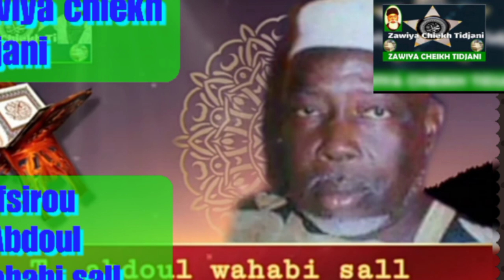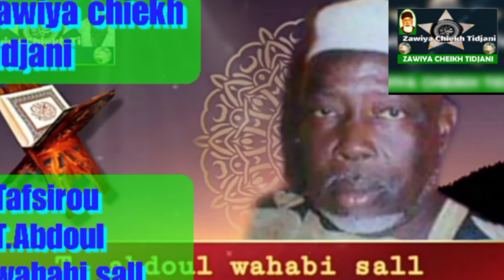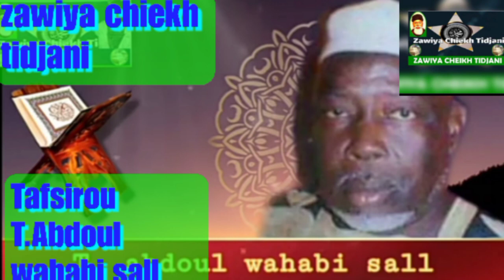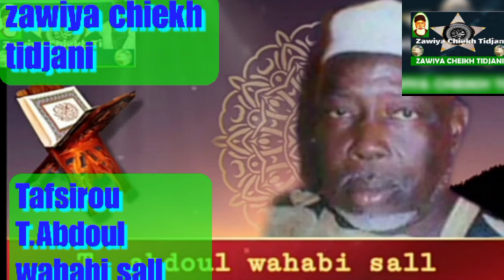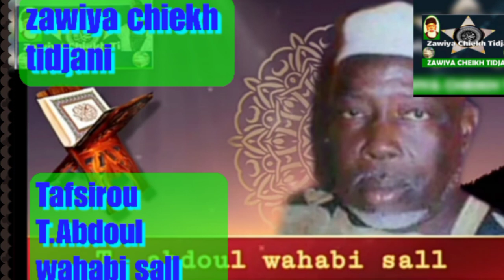Tafsirou Thierno Abdoul wahabi sall Darsou 6